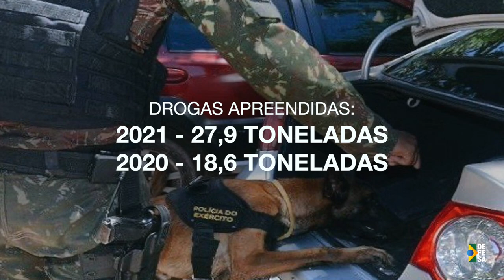SemanaDefesa | Em um ano, Forças Armadas apreendem 50% a mais de drogas na faixa de fronteira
Em 2021, as Forças Armadas apreenderam 50% a mais de drogas, em comparação ao ano anterior. As ações garantem a soberania nacional e a integridade territorial. Confira esse e outros destaques da semana de 19 a 25 de fevereiro 🎥